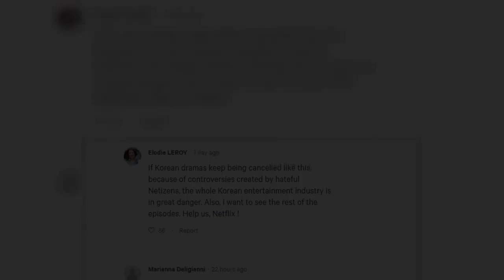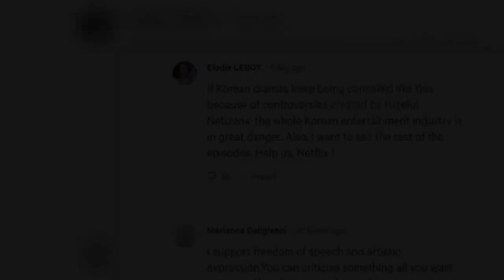International fans are asking Netflix to take over 'Joseon Exorcist' after its confirmed cancellatio